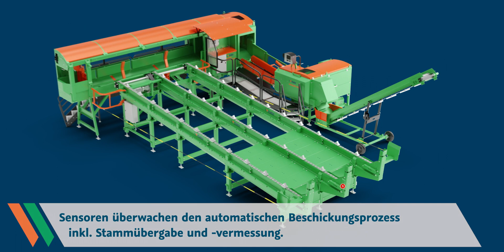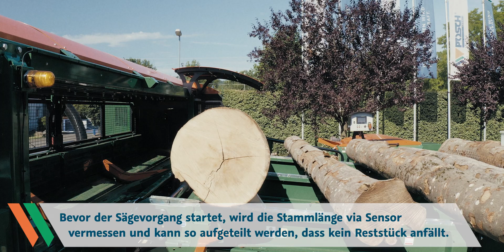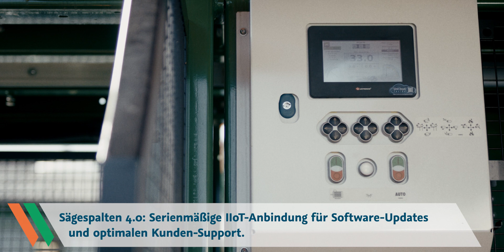OUT NOW: der AutoFeed für den SpaltFix K-710 a-Vario by POSCH Leibnitz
Vom Stamm zum Scheit: Vollautomatisch beschicken - sägen - spalten - reinigen - verladen!
Sie beladen das neue Beschickungssystem "AutoFeed" mit bis zu 17 Holzstämmen (Holzdurchmesser 70 cm). Innerhalb von 1,5 Stunden werden diese vollautomatisch abgearbeitet, dh zur Sägespalteinheit geführt und zu Brennholzscheiten verarbeitet.

AutoFeed:
✔ Automatisches Beschickungssystem für SpaltFix K-710 a-Vario (nachrüstbar)
✔ Für Stämme bis max. 70 cm Ø & max. 6 m Länge

✔ Beschicken, sägen, spalten, reinigen & verladen von Brennholz
✔ Die Bedienung erfolgt über eine Kabelfernbedienung
✔ Sicherer Automatikbetrieb durch Überwachung von 4 Sensoren, zudem gibt es akustische und optische Warnmelder
✔ Einfaches Nachladen von Stämmen ist möglich, auch während dem Automatikbetrieb
✔ Die Beschickung erfolgt via Kran oder Stapler

SpaltFix K-710 a-Vario
✔ Bestimmen Sie die Qualität der produzierten Scheite: variabel einstellbare Scheitkantenlänge von 5 - 15 cm
✔ Einstellbare Scheitlänge 20 - 50 cm (OnlyCut 10 - 50 cm), inkl. Längentoleranzangabe (zB +0 cm/- 2 cm)
✔ Optische Vermessung des Stammes: Längenaufteilung oder Auswurf des Reststückes, die über eine Klappe ausgeworfen werden (Restholzauswurf)
✔ Lichtsensor für höchste Sicherheit
✔ SuperCut Harvester Kettensäge
✔ Späneabsauganschluss
✔ Holzvolumenberechnung
✔ IIoT-Anbindung (Sägespalten 4.0 über 7" Touchscreen)

DANKE an die Tischlerei Deutschmann in Gabersdorf für die beeindruckende Location und an ZWUPP für das kraftvolle Video :)!